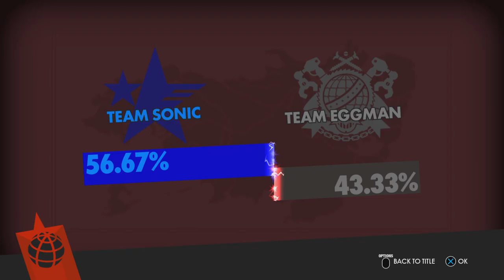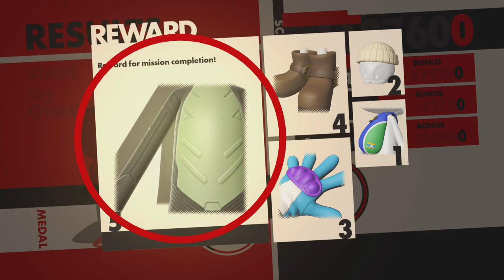Back to the Classics? with Sonic Forces!| Part 1!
Starting things off with a meh level game!

This game is made by SEGA